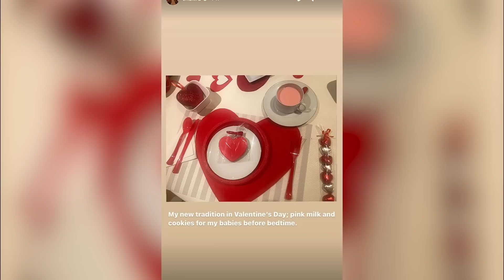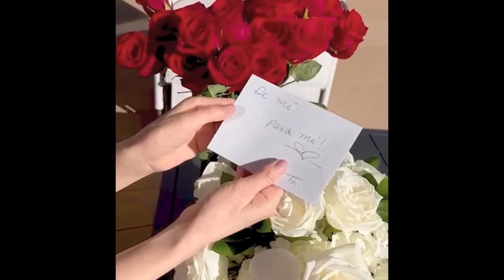ASÍ SUENA LO NUEVO DE SHAKIRA Y THALÍA SE SUMA AL CLUB TRAS INFIDELIDAD de Tommy y colaboración